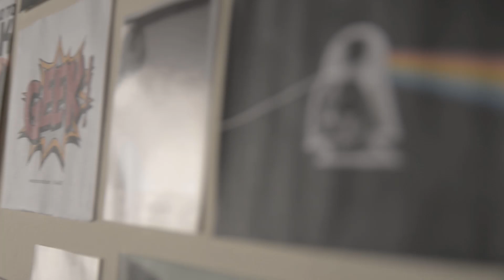Moda : Colección de Invierno 2015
En esta oportunidad venimos acompañados de las mejores tendencias para hacer más cool tu invierno  2015.
Checa lo que Now trae para ti, te aconsejamos guardar la compostura .